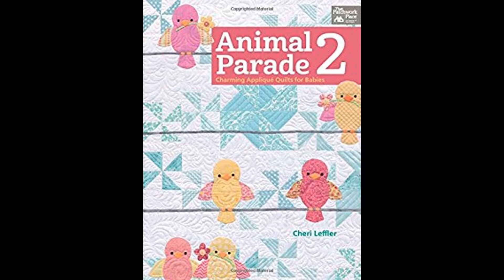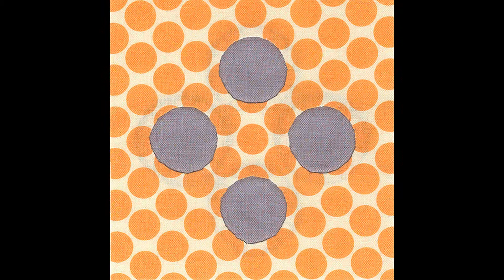Applique Quilt Patterns For Babies Ideas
Baby Quilt Ideas - this is video for baby quilt ideas for you. If you want to see baby quilts designs see this video...